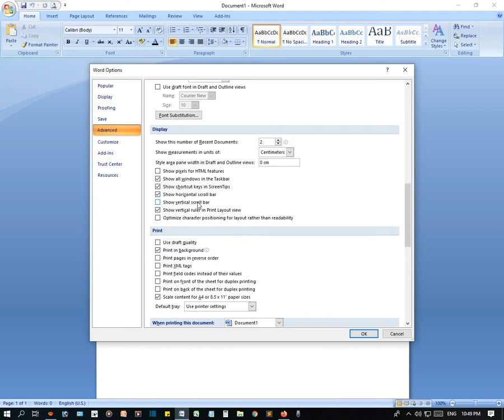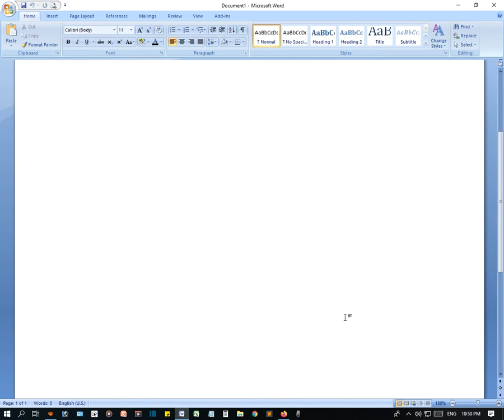Microsoft Office Word 2007 - Show Hide Scrollbar - Bangla Tutorial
In this video we will learn Show Hide Scrollbar in Microsoft Office Word 2007.

Related Question in this Tutorial:
how to hide scrollbar in ms word
How do I make the scrollbar visible in Word?
What is the necessity of scroll bars in Word?
How do I stop the scroll bar from disappearing?